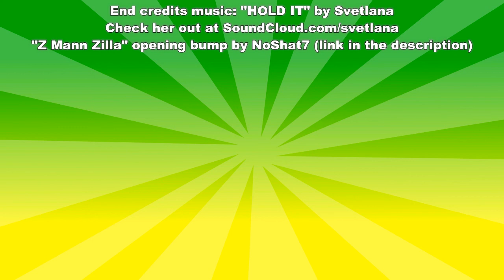SNAPMAP | "Sandy Crater" by BloodShot12 & ShadesMaster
Intro bump by Noshat7 Thank you, it's awesome!